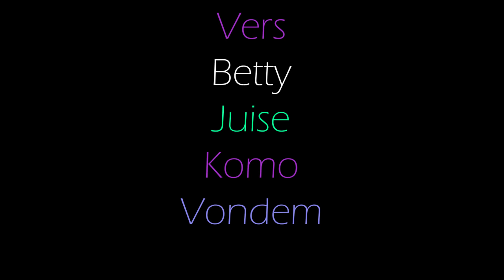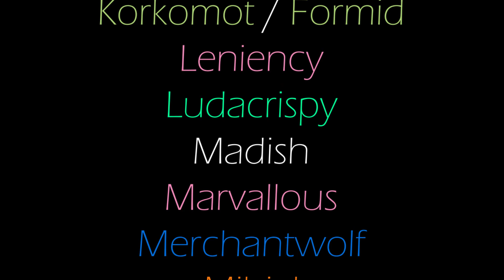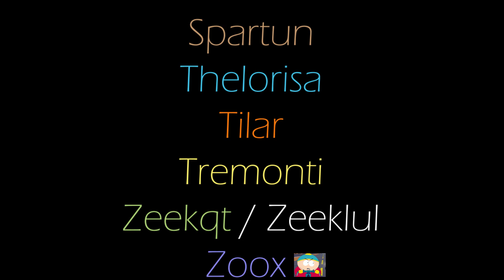Fine vs Mythic Sire Denathrius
This is fine's first kill of Mythic Sire. Cutting edge at last!

POVs:
Translator - Disc priest
Vondem - Aff lock
Juismonkas - WW monk
Epoch - Shadow priest
Garevz - MM hunter
Marvallous - Ret pally
Amstadam - Boomkin

Fine is a morning raid guild on Area-52